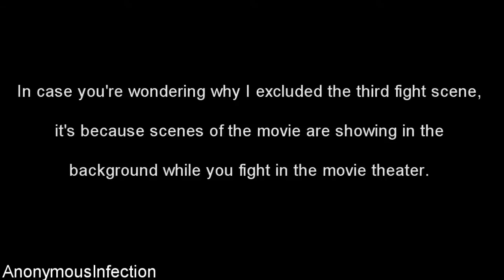The Matrix: Path of Neo - Walkthrough Part 29 - Seraph's Apology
Walkthrough of The Matrix: Path of Neo High Definition on the PlayStation 2.

Systems: PlayStation 2, Xbox, Microsoft Windows

Developer: Shiny Entertainment

Publisher: Atari

Description:

You can play as Neo in a story spanning the entire Matrix trilogy in The Matrix: Path of Neo. The game's story is written and directed by the Wachowski siblings, who created the movie trilogy. You can employ all the reality-bending powers of "The One" as you engage in fights both from the movie and made exclusively for the game. The Matrix: Path of Neo also includes new, unreleased video from the movies, and new characters that expand the story of The Matrix.